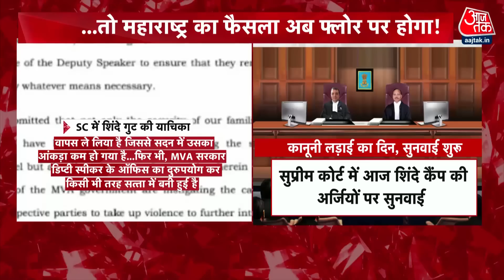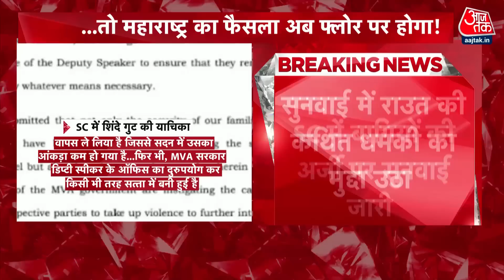Supreme Court में कानूनी लड़ाई, जानिए बागियों ने सुप्रीम कोर्ट में क्या कहा? | Aaj Tak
महाराष्ट्र में जारी सियासी जंग पर आज सुप्रीम कोर्ट में सुनवाई जारी है. यहां बागी विधायकों ने डिप्टी स्पीकर की भूमिका पर सवाल खड़े किये हैं. कहा है कि डिप्टी स्पीकर को हटाने की एप्लिकेशन अभी लंबित है, इसलिए उसपर फैसला होने से पहले वे विधायकों को अयोग्य नहीं ठहरा सकते.

The hearing on the ongoing political battle in Maharashtra is going on in the Supreme Court today. Here the rebel MLAs have raised questions on the role of the Deputy Speaker. It has been said that the application to remove the Deputy Speaker is still pending, so they cannot disqualify the MLAs before the decision is taken.